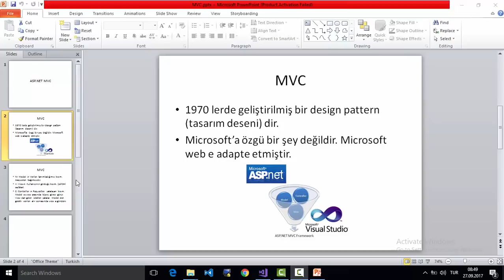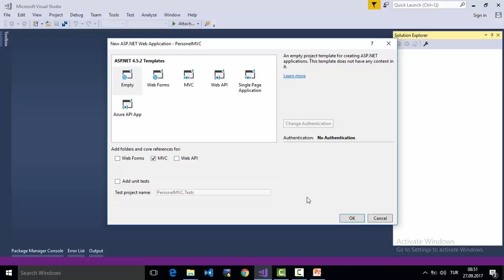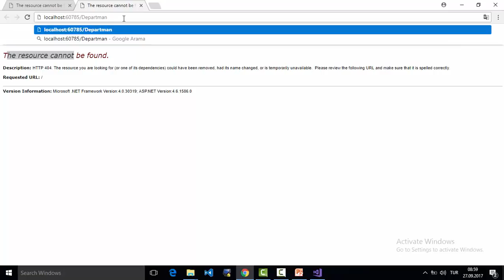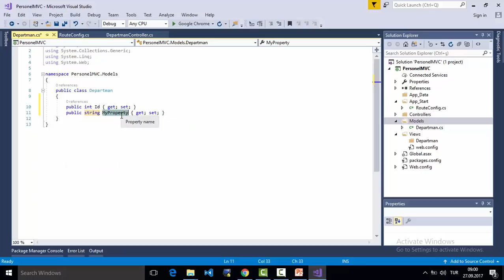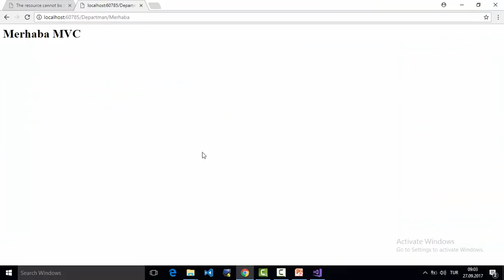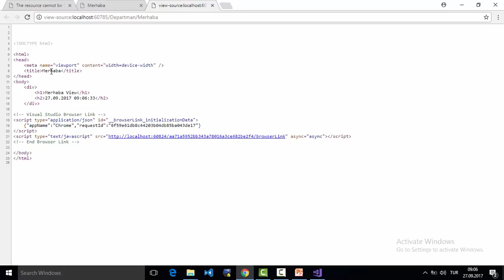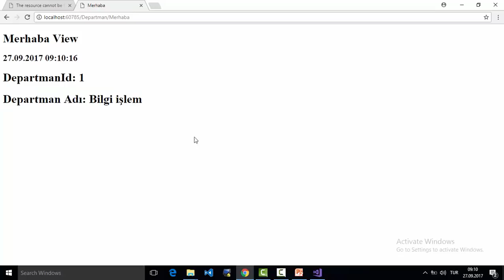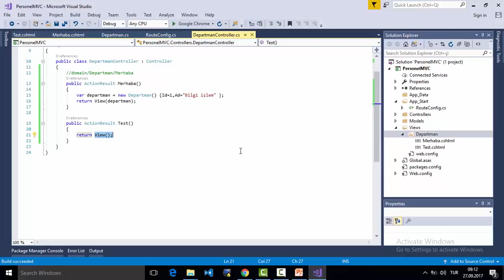1- ASP.NET MVC Çalışma Mantığı